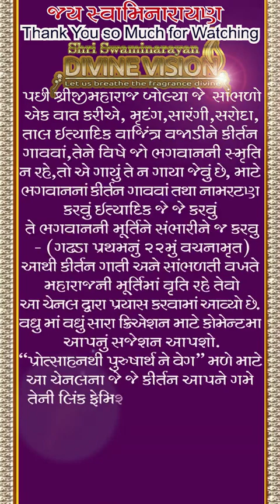Tari murti man mani.. તારી મૂર્તિ મન માની... swaminarayan kirtan brahmanand swami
તારી મૂરતિ મન માની મારે, હવે શંકા જગની કોણ ધારે...તારી૦ ટે.

લટકાળા તમને લાડકડા, મેં તો દીઠેલ જમુનાને આરે...તારી૦ ૧

મનમોહન સુંદર મોળીડે, તોરા ફૂલ તણા ઝુકીયા તારે...તારી૦ ૨

શુભ નાસા દીપ સમાન બની, કાજુ નેણકમલ કેરે અનુસારે...તારી૦ ૩

બ્રહ્માનંદના હાર હઝારીડા, હું તો જીવું છું તુંને દેખું જ્યારે...તારી૦ ૪